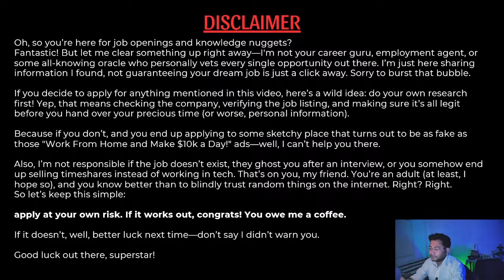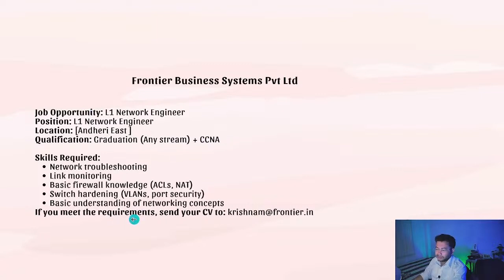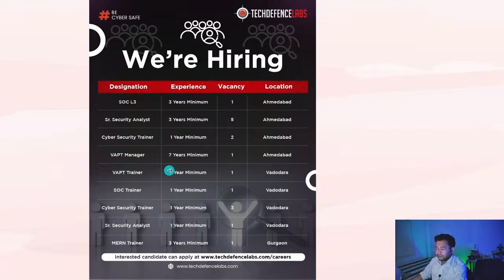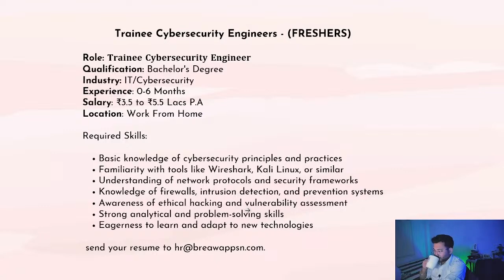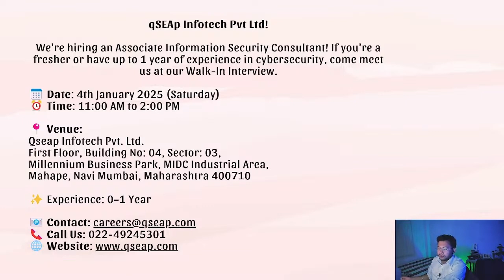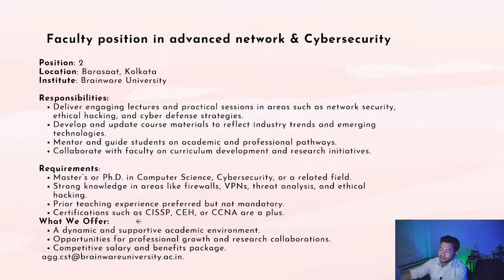Cyber security fresher jobs | cybersecurity job opportunities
Kickstart Your Career in Cybersecurity!

Looking for exciting opportunities in Cybersecurity? You're in the right place!
This video showcases amazing **cybersecurity fresher jobs** and highlights the skills you need to secure your dream role.

From entry-level positions to career growth tips, we've got everything you need to get started in this booming industry. Watch till the end to discover how YOU can become the next cybersecurity expert!

- Explore trending **cybersecurity job opportunities** for freshers
- Learn essential tips to stand out in the job market
- Find out how to apply and what employers look for!

🔥 Watch now and take the first step toward an incredible cybersecurity career!